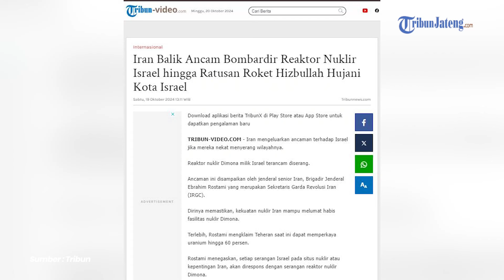Iran Ancam Balik Israel Bidik Reaktor Nuklir Dimona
Iran mengeluarkan ancaman balik ke Israel. Mereka mengancam jika Israel nekat menyerang wilayahnya, maka reaktor nuklir Dimona terancam diserang.

Iran mengeluarkan ancaman terhadap Israel jika mereka nekat menyerang wilayahnya.

Program: News Update
Video Editor: Re Klara Muhammad Cuba
Host: Elyn Windiyastuti